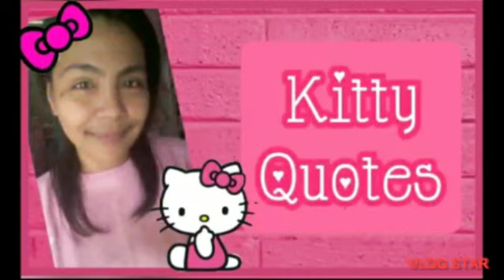🎀 HELLO KITTY WORLD 2 | LEVEL 52-53 hellokitty sanrio sanriocharacters hellokittygame 🎀